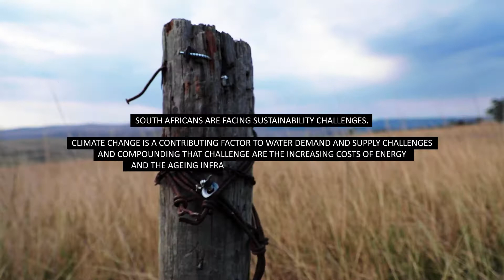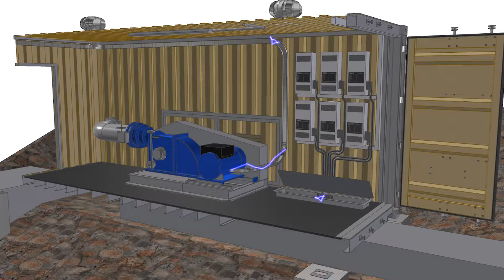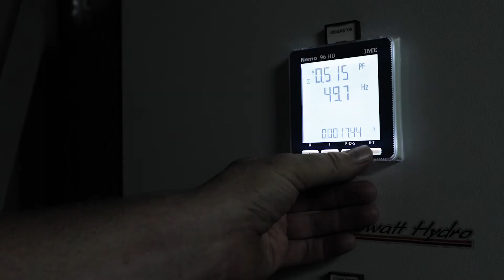KwaMadiba Small Scale Hydro-electricity Demonstration Project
A micro-hydropower plant at Kwa-Madiba situated northeast of Mthatha in the Eastern Cape is a South African first which demonstrates and illustrates the potential of renewable energy to help rural communities and local municipalities.